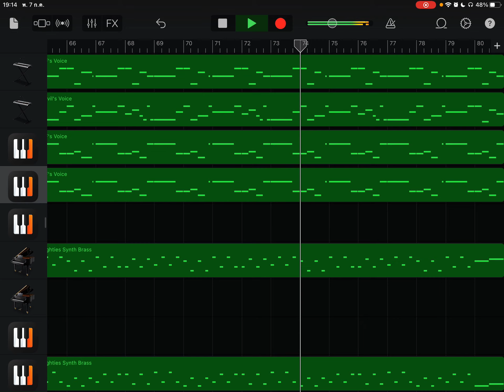Just a TWR music video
Original : The World Revolving!